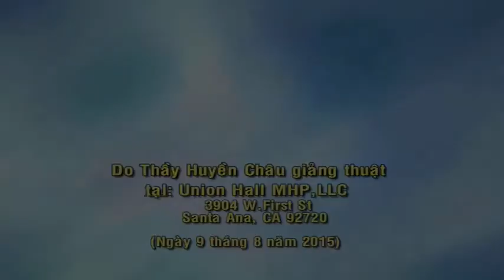Kinh Phật Thuyết Kinh A Di Đà - Phần 01 - TT. Thích Huyền Châu giảng giải